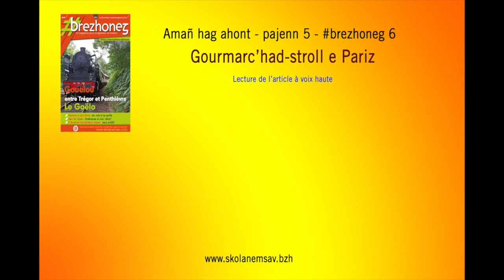brezhoneg 6 - Amañ hag ahont - Gourmarc'had-stroll e Pariz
brezhoneg niv.6 - Amañ hag ahont (p.5) - Gourmarc'had-stroll e Pariz (lecture de l'article)